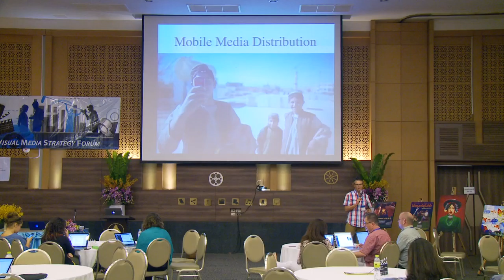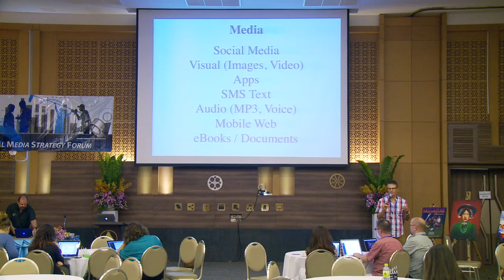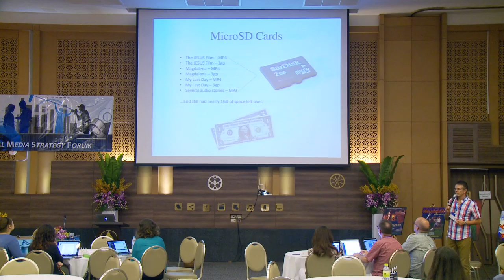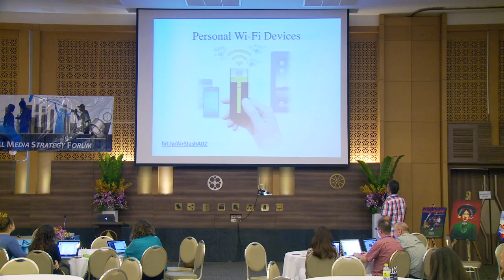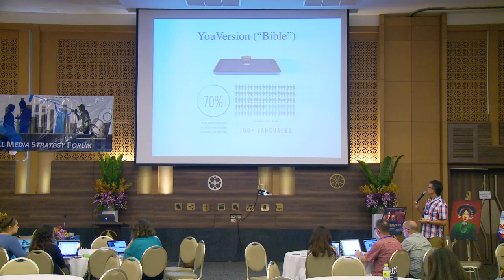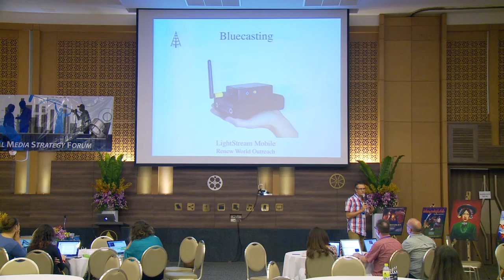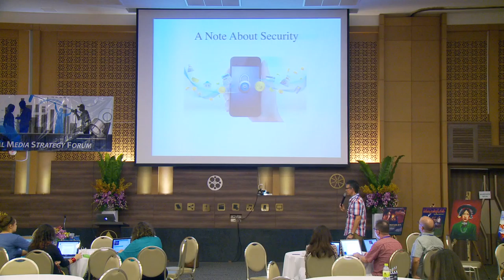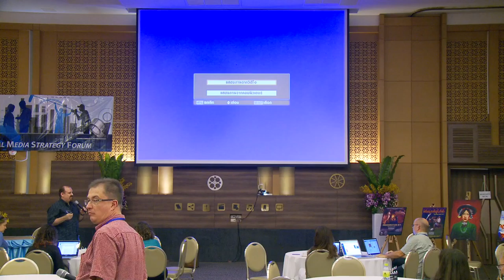Clyde Taber - Mobile Media Distribution